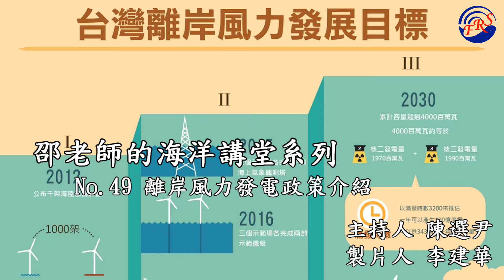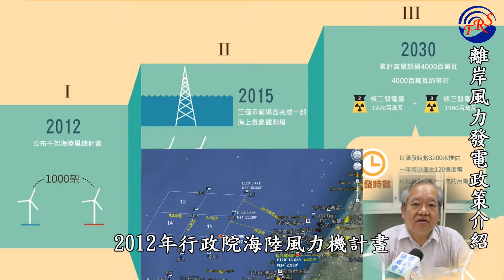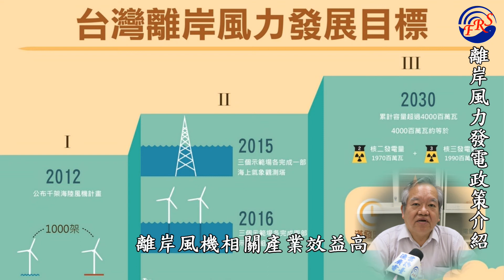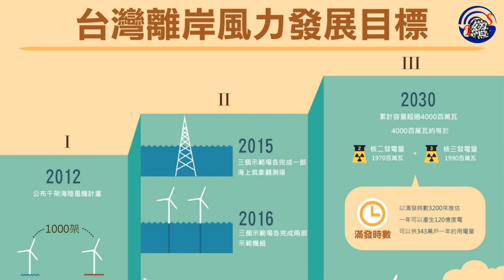〈海洋講堂系列〉-中央研究院邵廣昭教授，談離岸風力發電政策介紹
訪問中央研究院邵廣昭教授，談離岸風力發電政策介紹，週二07:20至08:00於漁廣FUN心情播出。